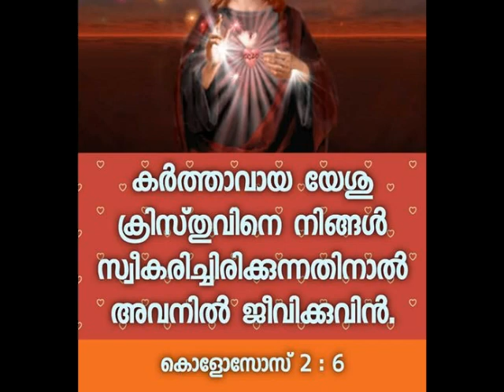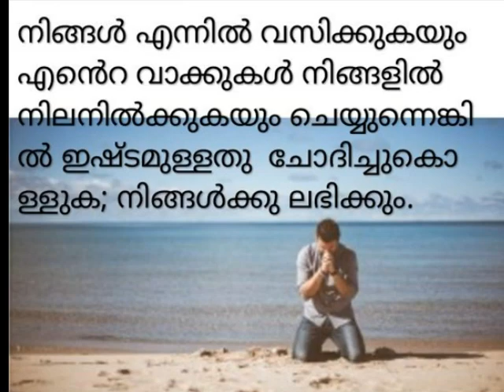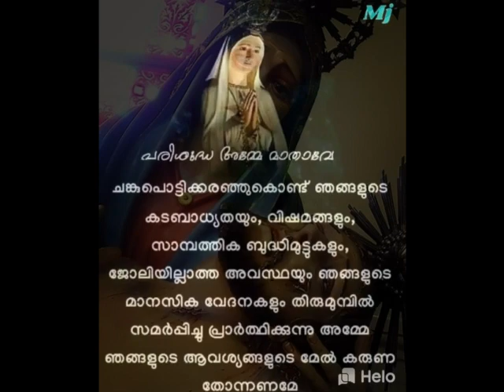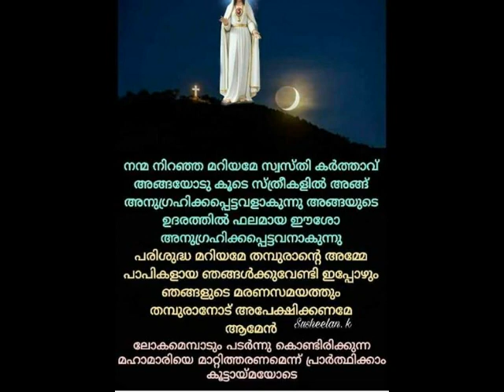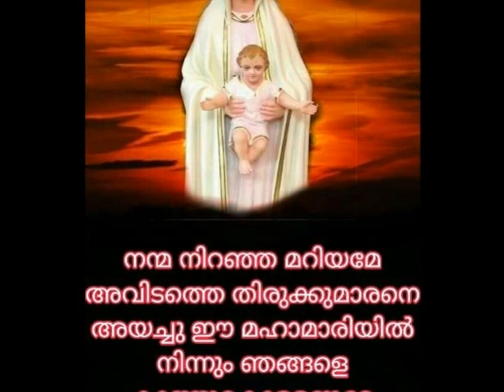MANAMURUKI KARAYUNNORKKASHRAYAM Mother Mary Song//( MALE//FEMALE)( AVE MARIA)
Hail Mary,
and blessed is the fruit
of thy womb, Jesus.
Holy Mary,
Mother of God,
pray for us sinners now,
and at the hour of our death.

Amen.